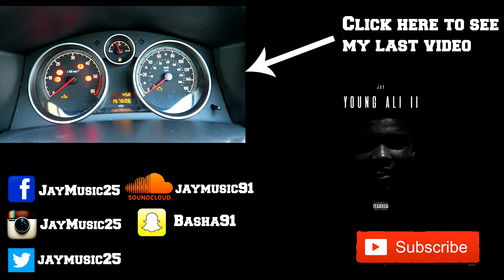It's Been a Hard Day Vlog 171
Description

New Track From second Mixtape!

Hi! My name is Assan I am an up and coming rapper from the U.K. and I make daily vlogs to document my journey and to give you an insight into my day to day I occasionally make youtube videos to inspire people , make them laugh and generally to motivate them in life!